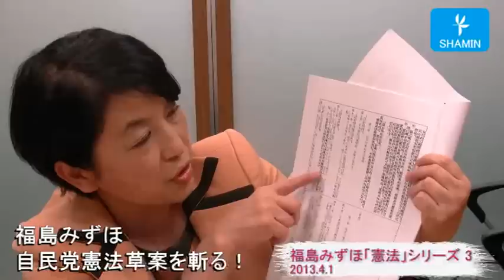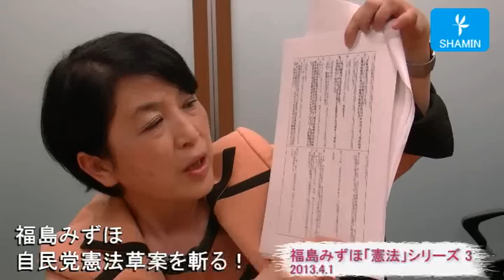対談・講演 「憲法」03 福島みずほ「自民党憲法草案を斬る！」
【福島みずほ「憲法シリーズ」３】

「憲法シリーズ」第３弾。福島みずほが「自民党憲法草案」を斬ります！